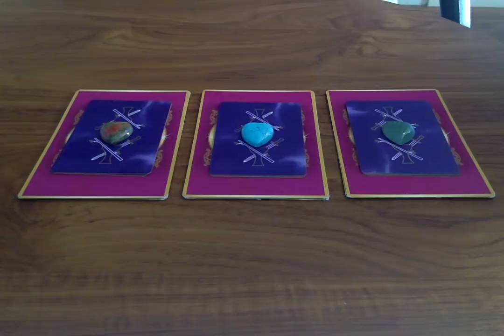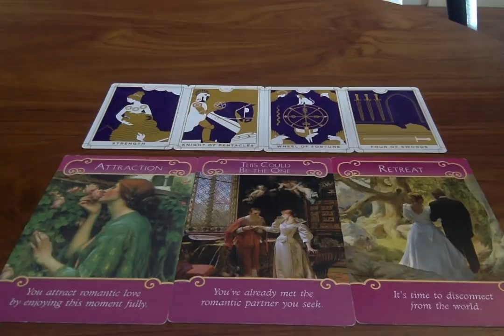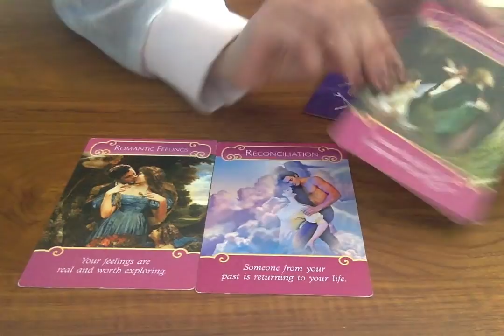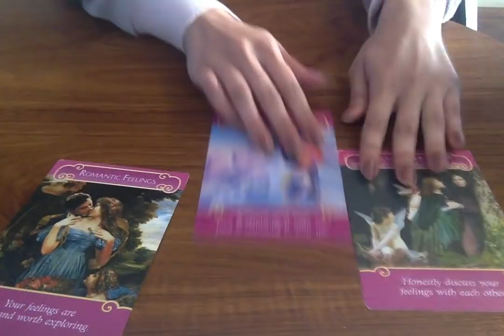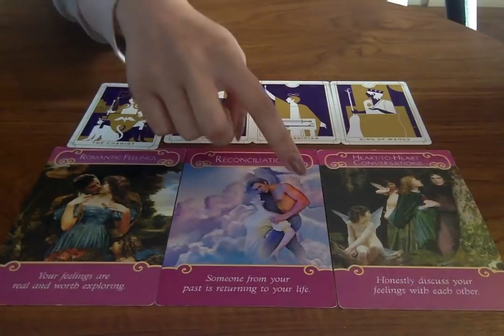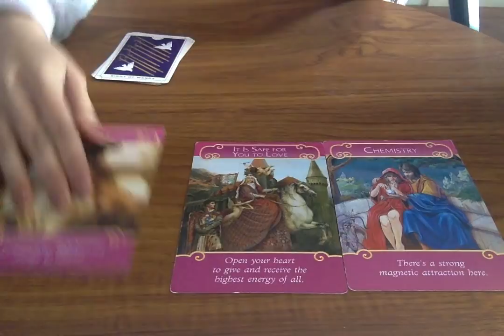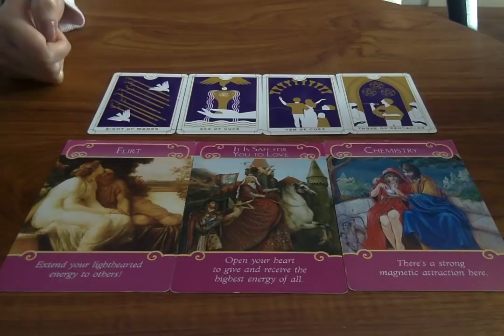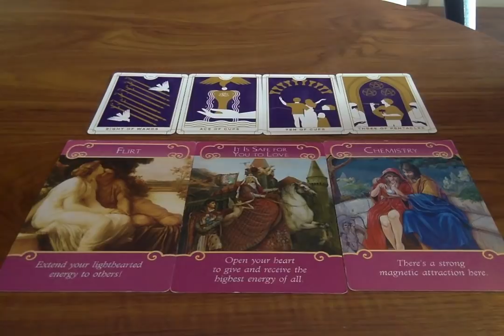PICK A CARD! *HOW DO THEY FEEL ABOUT YOU?* 😱Psychic Tarot Love Reading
Timestamps 🔮
Group 1: 1:11
Group 2: 6:30
Group 3: 11:07